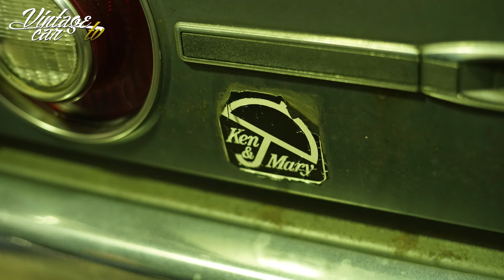ケンメリをレストア！【インジェクションからキャブに変更】KENMERI 2000 GTX GT #1 - ヴィンテージカーTV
今回は『インジェクションからキャブに変更』という動画です。

ケンメリをレストア！【インジェクションからキャブに変更】KENMERI 2000 GTX GT #1

ケンメリの優秀な下廻りをチェック！！【レストア第2回目】KENMERI 2000 GTX GT #2

ヴィンテージカーTVご視聴頂きありがとうございます。
今回はケンメリ 2000GTX-E Coupeのご紹介です。

20年以上も放置
エンジンはかからない。ブレーキは効かない

基本的な所をレストアする為に
エンジンの一部を分解して修理している状況です

現在L20エンジンを
インジェクションからキャブに変更中…

2000GTX-E Coupe
日産スカイライン
昭和51年 2000GTX-E ハードトップ ケンメリ
※後期モデル
エンジン:L20 2000cc 直6 OHC 120馬力
トランスミッション:5MT
駆動方式:2WD
走行距離:87518ｋｍ
車検:中古新規車検（2年）
全長:446cm
全幅:162ｃｍ
全高:138cm
車輛重量:1210kg
足廻り: Fr:マクファーソンストラット　Re:セミトレーリングアーム
装備:パワーウィンドウ、ディスクブレーキ、ヒーター＆クーラー、ブレーキマスターバック、純正7連丸型メーター、

※現在L20エンジンをインジェクションからキャブに変更中
※5ケタメーターの為走行不明
964 ポルシェ カレラ2【激安300万円台！？買う勇気なく買いそびれた】1990 Porsche 911 Carrera 2 #1
アメリカへの輸出、輸入、アメ車や旧車の情報をお届けする
ヴィンテージカーＴＶへ
◎日本の車検証を持って行けば実際売れるのかどうか？
◎アメリカへ輸出しても、買い叩かれてしまうのかどうか？
◎実際のアメリカの相場観はどうなの？
◎アメリカで買った方が安い車は現在もあるのかどうか？
◇Support by GMコーポレーション
→保証付き輸入代行システム

◇輸入代行、逆輸入車、カスタムカー
→GMコーポレーションはこちら